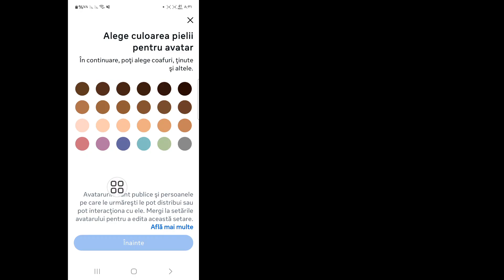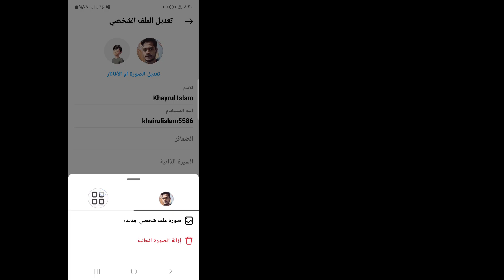كيفية إيقاف تشغيل تكبير صورة الملف الشخصي في Instagram || تعطيل تكبير صورة الملف الشخصي في Instagram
هنا في هذا الفيديو سأعرض لك كيفية إيقاف تشغيل تكبير صورة الملف الشخصي في Instagram. لذا شاهد هذا الفيديو بعناية ولا تتخطاه، إذا تخطيت هذا الفيديو فلن تفهم جيدًا، لذا إذا كان لديك أي مشكلة يمكنك أن تسألني وتعلق أدناه وسأحاول حل مشكلتك، إذا أعجبك هذا الفيديو، فيرجى الضغط على زر الإعجاب والاشتراك في قناتي، شكرًا لك.

كيفية إيقاف تشغيل تكبير صورة الملف الشخصي على Instagram،
تعطيل تكبير صورة الملف الشخصي على Instagram،
كيفية تعطيل تكبير صورة الملف الشخصي على Instagram باللغة المالايالامية،
كيفية تعطيل تكبير صورة الملف الشخصي على Instagram باللغة التاميلية،
كيفية تعطيل تكبير صورة الملف الشخصي على Instagram باللغة الهندية،
كيفية قفل صورة الملف الشخصي على Instagram،
كيفية تعطيل تكبير صورة الملف الشخصي على Instagram،
إيقاف تشغيل تكبير الملف الشخصي،
كيفية تمكين تكبير صورة الملف الشخصي على Instagram،

❤️شكرًا لكونك معنا.
❤️من فضلك لا تنس ترك اشتراك.